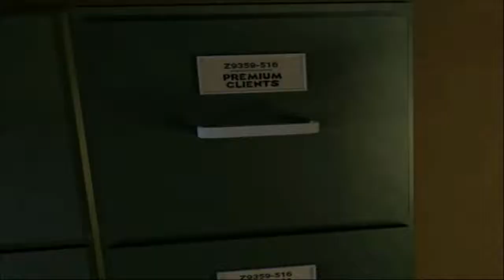Flirting with the Secretary | Grim Fandango Remastered Part 1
Just flirting with the Secretary and not doing my work.